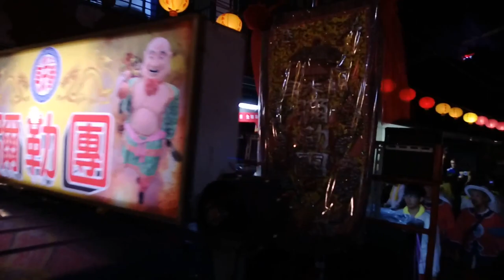107台北葫蘆寺建廟70週年遶境【北港朝天宮 慶贊 台北葫蘆寺】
(0:00)北港朝天宮-報馬仔
(1:00)北港金聲順-開路鼓
(7:29)(8:44)(10:14)(12:32)(13:33)(14:19)北港犁炮＆北港朝天宮-彌勒團
(14:56)(17:58)北港朝天宮-震威團
(19:11)北港朝天宮-執事牌
(21:16)北港犁炮＆北港朝天宮-虎將軍 聖駕
(29:38)北港朝天宮-莊儀團
(31:14)(33:28)北港犁炮＆北港朝天宮-天上聖母 聖駕
(38:05)台北葫蘆寺-眾人員參拜＆躦轎腳